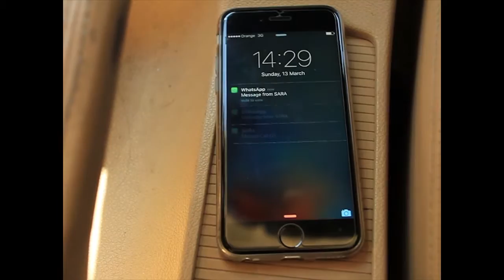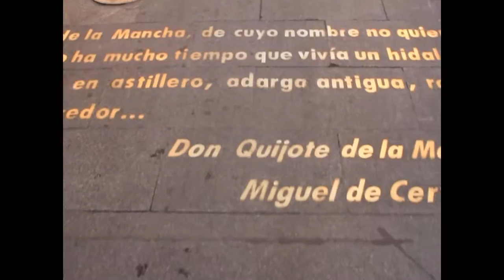"Back to the place we know" - Cervezas la Virgen 2016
Actores: Juan Carlos Casillas, Silvia Agua, Victor Asenjo

Producido por SmartSpot para cervezas La Virgen ®

                                                        Equipo:
Cristina Cerezo Ballesteros- Dirección, guión y operador de cámara
Cristina López Benito- Dirección de fotografía
Alejandra López de la Osa- Guión, dirección de actores y montaje
Tamara Mariño Merino- Casting y localizaciones
Cristina Rubio Yuste- Vestuario, maquillaje y atrezzo
Laura Sanchez Vidal- Producción, marketing, ilustración e iluminación.